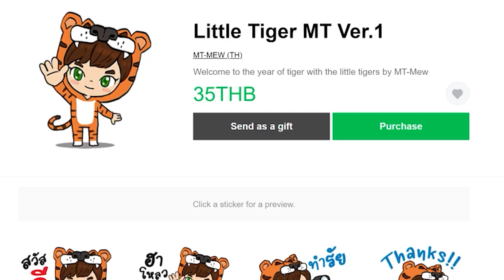Fortnite - ชุดดำลงไปในหิมะอย่างเด่น - EP 4